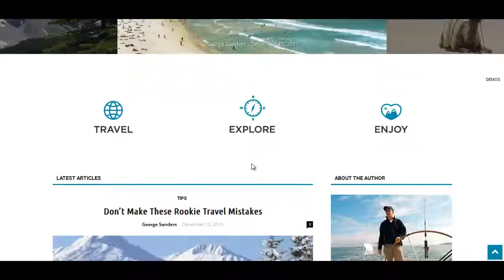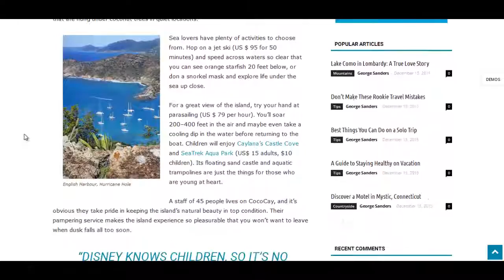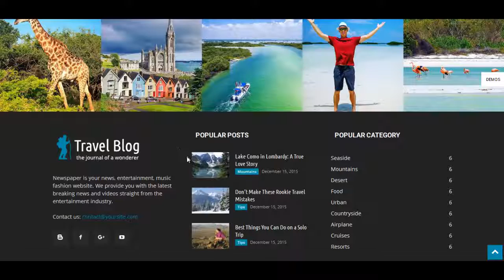Travel blog - Newspaper - WordPress, Business, blog, ecommerce and multipurpose theme -FastenWP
* Click here let's create a free WordPress website for you * Browse +100 free and premium templates * Want to start a website project?

Newspaper is a WordPress theme that lets you write articles and blog posts with ease. We offer great support and friendly help!

The Newspaper template is excellent for a news, newspaper, magazine, publishing or review site. It also supports videos from YouTube and features a rating system. So far, we have the theme integrated with bbPress Forum, BuddyPress, Buddy Press, and WooCommerce. It uses the best clean SEO practices, and on top of that, it’s fast, simple, and easy to use. In addition, Newspaper supports responsive Google Ads and AdSense.